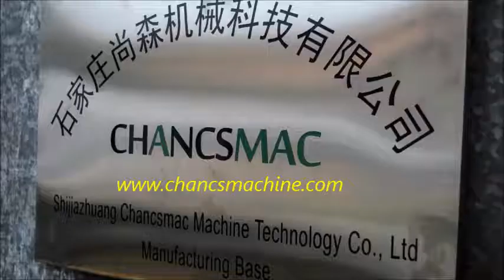High frequency plywood bending press- CHANCSMAC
CHANCSMAC is professional high-frequency plywood bending press supplier. We have more than 10 years experiences in this field. And exported our machine to many countries and areas, such as Korea, Australia, Newzland, Russia, Ukraine, Belarus, Albania, Vietnam, India, Indonesia, South of Africa etc. Welcome visit our